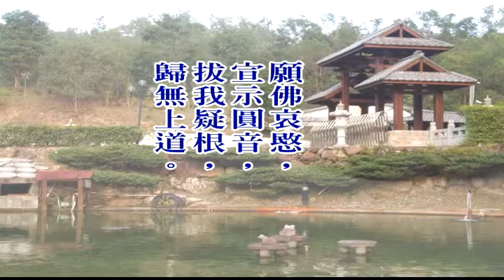大佛頂首楞嚴經第五套-十番顯見 7-6